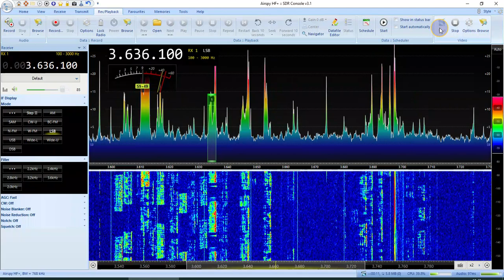R4SO CQ Contest SSB UA1DZ Contest 16:48 UTC Apr-24-2022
Airspy HF+D, LZ1AQ